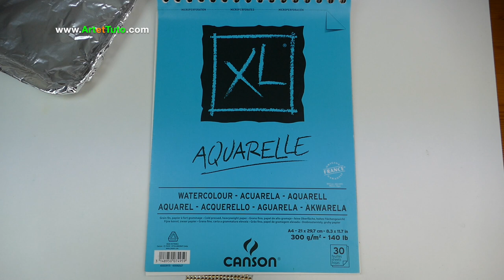PETITE PEINTURE FLORALE TRÈS FACILE À FAIRE 🌹😲😊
●▬▬▬▬▬●★ ● RESSOURCES SUPPLÉMENTAIRE ● ★●▬▬▬▬▬●

👉 Comment dessiner un paysage sans peinture mais plutôt aux feutres écoliers. Dans cette vidéo tutoriel, je vous montre qu'il est possible de réaliser une jolie carte aquarelle avec des feutres écoliers.
👉 Le but de ce tuto est de vous encourager à réaliser de jolies peintures aquarelle sans peinture aquarelle, :)
Donc, ne jetez plus vos vieux feutres, mais exploitez-les différemment.
Vous découvrirez à travers cette vidéo de démonstration comment peindre un paysage aux couleurs froides avec de simples feutres.

LIENS AFFILIÉS: Les liens utilisés dans cette description peuvent être des liens d'affiliation, ce qui signifie que si vous décidez d'acheter via l'un de ces liens, vous ne paierez aucun supplément mais je recevrai une petite commission qui m’aidera à acheter plus de matériel pour vous fournir plus de tutoriel… Merci beaucoup!